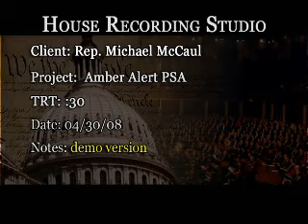Rep. McCaul's PSA on Wireless Amber Alerts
Rep. Michael McCaul issues a Public Service Announcement to urge people to sign up for the Wireless Amber Alert System and recieve Amber Alert text messages on their cell phone when a child goes missing in their area.